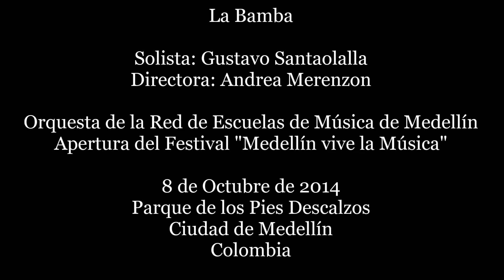Gustavo Santaolalla - La Bamba - Festival Medellín vive la Música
Solista: Gustavo Santaolalla
Directora: Andrea Merenzon
Orquesta de la Red de Escuelas de Música de Medellin:
Sinfónica Intermedia/Orquesta Popular & Orquesta de Tango
Apertura Festival Medellín Vive la Música 2014
Parque Pies Descalzos, Medellin, Colombia-8 de Octubre 2014